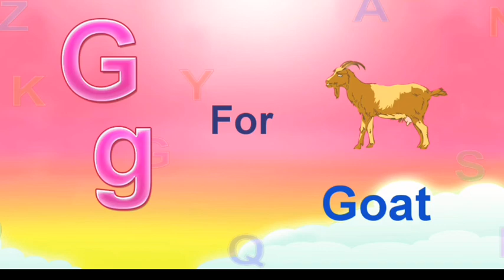A for apple b for ball,abcd,phonics song,अ से अनार,क से कबूतर,a se anar,k se kabutar,473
Your query

abcdefg
English alphabet
abcd cartoon
a for apple bi for boy
alphabet songs
a for apple a for ant
nursery
abcd rhymes
abcd alphabet
a for apple b for ball
abcd
abcd varnamala
abcd varnamala
english varnamala
english alphabet
A for apple
kids alphabet
alphabet for kids
abc song
a for apple b for ball c for
alphabet song
apple apple
abcd abcd
Phonics Song with
 TWO Words
with Sounds
for Children